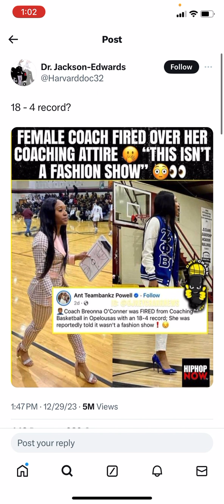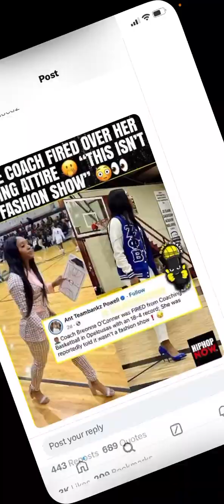Woman Basketball Coach Gets Fired For Wearing This?!